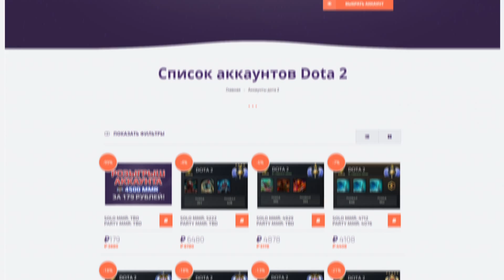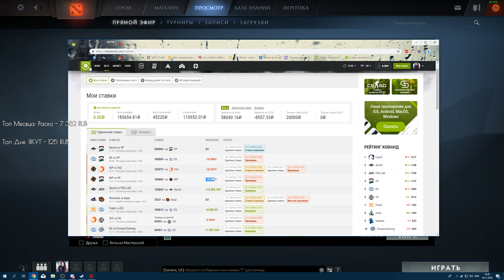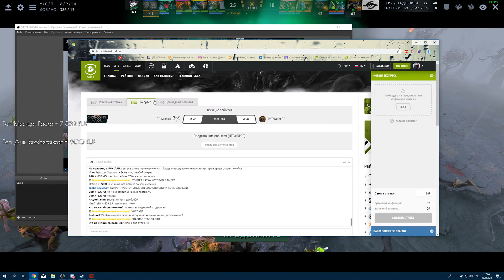ЛИЛ ПОКАЗЫВАЕТ БАГ НА СТРИМЕ | ТОП МОМЕНТЫ ДОТА 2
1. Sen Xin - 500 руб.
2. SaphireJustice - 50 руб. ♥
3. Risus - 50 руб.
4. Verniq4life - 15  руб.